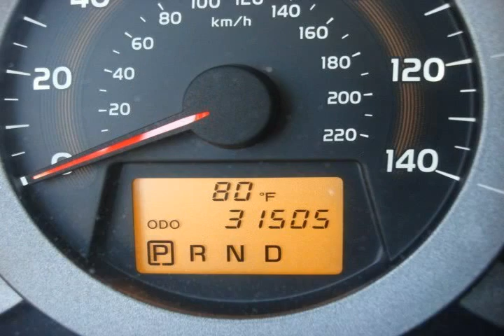2009 Toyota RAV4 Silver Virginia Beach VA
Autos & Vehicles

Year: 2009
Make: Toyota
Model: RAV4
Ext Color: Silver
Int Color: Ash

Dealer's Name: Charles Barker Toyota
Dealer's City: Virginia Beach
Dealer's State: VA
Dealer's zip: 23454

Cities where people might be interested in this vehicle as well:
Virginia Beach

JTMZF33V59D006817